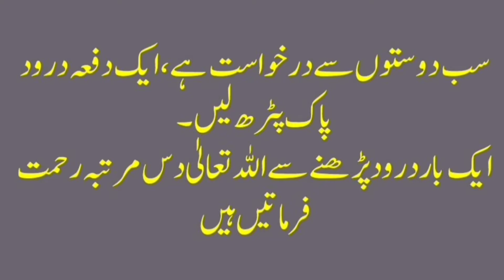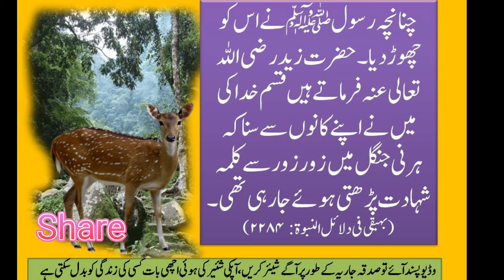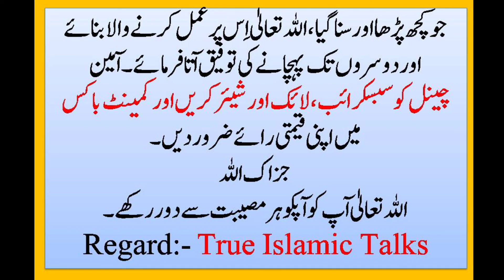Ek Hiran Ka Waqia | Nabi SAW Ka Mojza | Beautiful Talking Deer Story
Welcome to True Islamic Talks, This Channel upload only Islamic videos so Share & Subscribe this channel as much as possible to guide people for the knowledge of Islam now today my video topic is “Ek Hiran Ka Waqia - Nabi Saw Ka Mojza - Beautiful Talking Deer Story "حضور صلی اللہ علیہ وسلم کا معجزہ اور ایک ہرنی کی فریاد (بہیقی فی دلائل النبوۃ : ۲۲۸۴)
Voice :- Mualana Mushtaq Sahab
mojzat e rasool
دینی واقعات
Nabi SAW waqiat
huzoor ka mojza
Rasool ﷺ ke waqya
پیارے ایمان افرروز واقعات
huzoor ke mojzat
huzoor pak ka mojza
rasool ka mojza
Moujzat e Muhammad PBUH
nabi ka mojza
rasool allah ka mojza
nabi ka mojza
ek hiran ka waqia
islami waqiat in urdu
ek hiran ki kahani
Hirni ki faryad
Islami qisa kahani